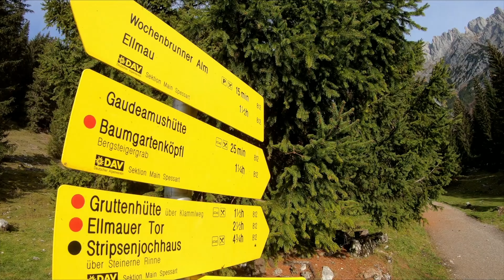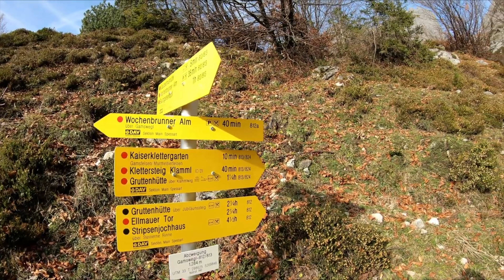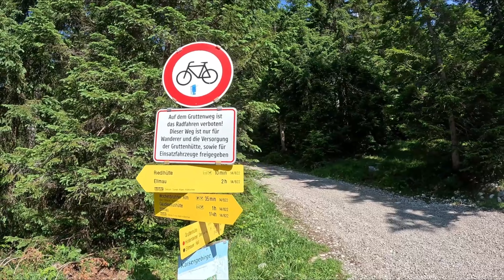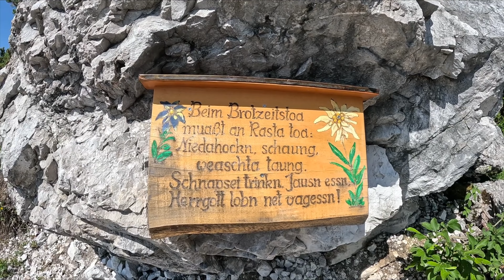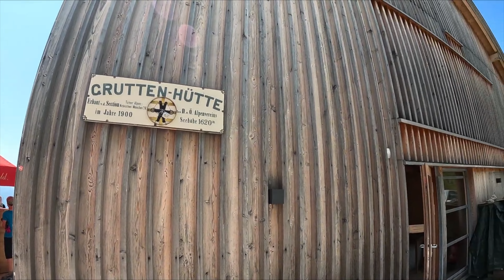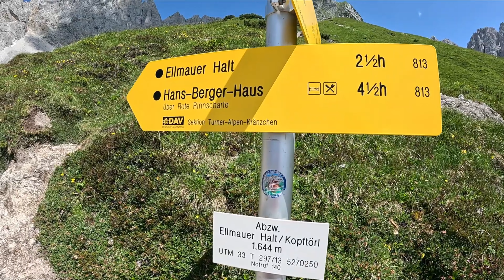No 7 - Radl Wadl beim Alpengeflüster - Mit Luis Trenker auf den Paternkofel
🌟 Warum du dieses Video-Podcast schauen solltest🌟
Du erfährst mehr über Andy, auch bekannt als Radl Wadl, wie er seine Leidenschaft für den Bergsport entdeckte, welche Hürden er überwinden musste und wo er heute steht.

👍 Liken oder 👎 disliken, Engagement zählt 🤣
📝 Kommentare stärken die Community